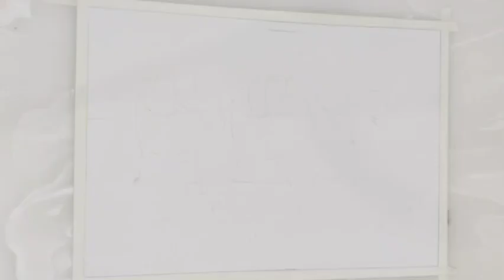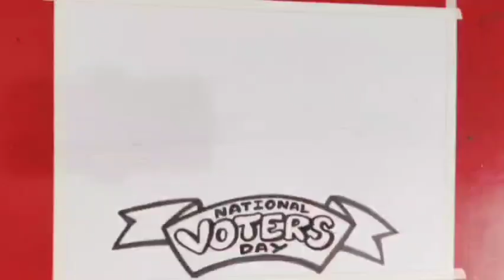National voters day drawing/मतदाता जागरूकता ड्राइंग /voters awareness drawing/voter utsav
Welcome everyone
Lets have more fun
let's learn how to draw an easy and attractive
voters awareness drawing

related topic are

drawing national voters day
drawing of national voters day
drawing on national voters day
how to draw a poster of national voters day easy
how to draw national voters day step by step
election drawing